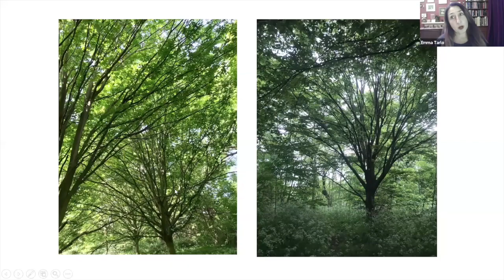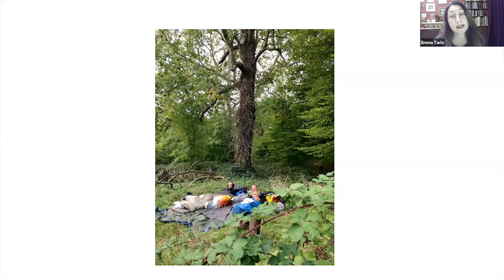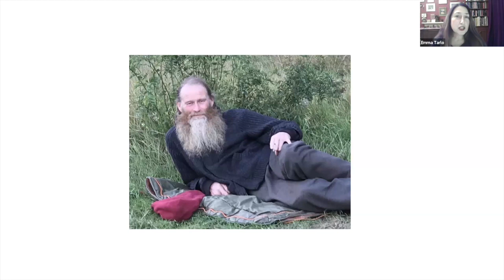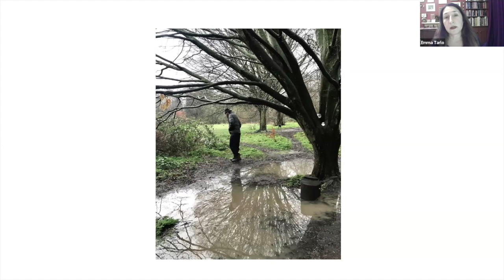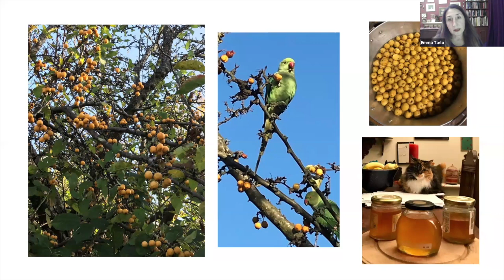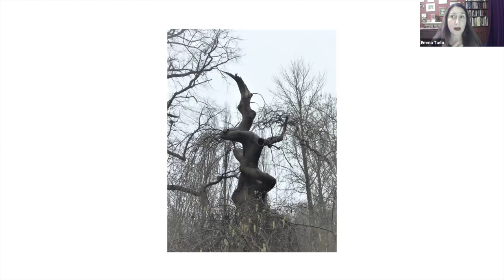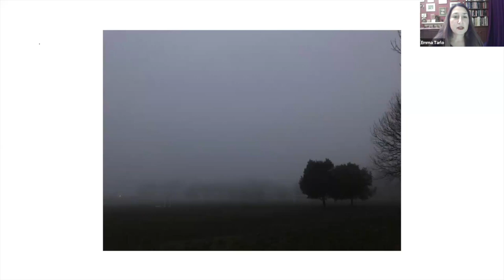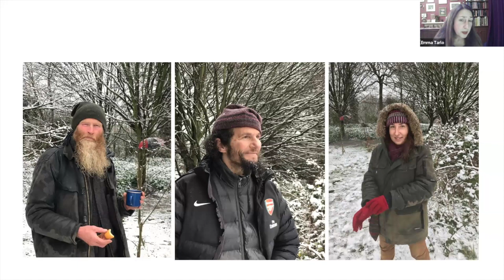Emma Tarlo On Under the Hornbeams | 5x15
5x15 brings together five outstanding individuals to tell of their lives, passions and inspirations. There are only two rules - no scripts and only 15 minutes each.

Emma Tarlo is an anthropologist, writer and curator and an Emeritus Professor at Goldsmiths, University of London. Having authored numerous highly regarded academic titles, she published her first trade title, the prize-winning Entanglement: The Secret Lives of Hair (Oneworld), to great acclaim in 2016. In her new book, Under the Hornbeams, Tarlo follows the seasons of a single year in Regent's Park, where she meets two men living under the trees without shelter and discovers the precarious networks of giving and receiving that exist undetected in London’s streets. The result is a life-affirming story that pays homage to the power of human connection and upturns many of our preconceptions about home, family, work and community.